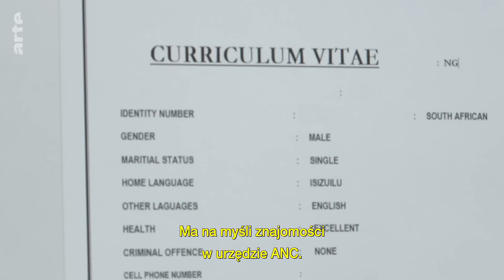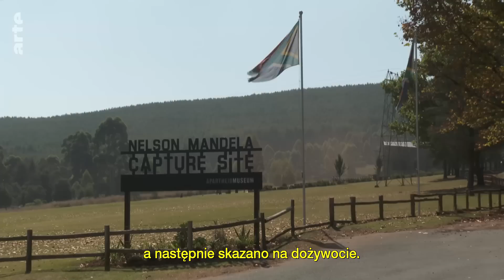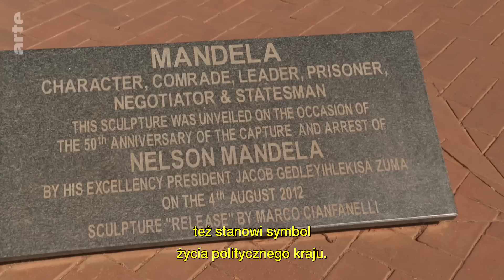RPA: Burmistrz na nowe czasy | ARTE.tv Dokumenty [CAŁY FILM LEKTOR PL]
Nazywa się Chris Pappas i marzy o nowej RPA. Ten burmistrz i członek Sojuszu Demokratycznego zdobył wielką popularność w swojej gminie, w której trzy czwarte mieszkańców jest czarnoskórych i mówi po zulusku. Dla wielu Pappas jest symbolem pozytywnej zmiany w kraju, który przygotowuje się do przyszłorocznych wyborów.

Dokument z lektorem.